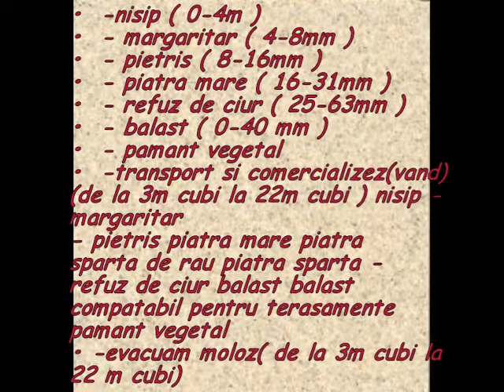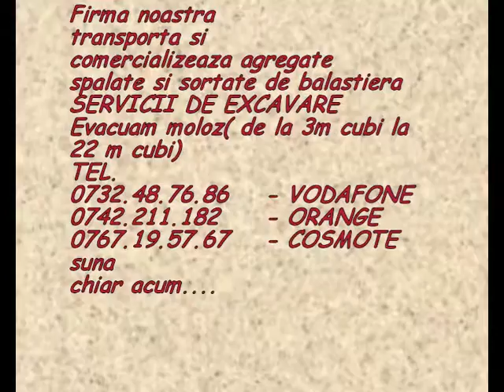CARAM nisip pietris balastru margaritar piatra pamant negru BALAST 0732.48.76.86 DEPOZIT TRANSPORT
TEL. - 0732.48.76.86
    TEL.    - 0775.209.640